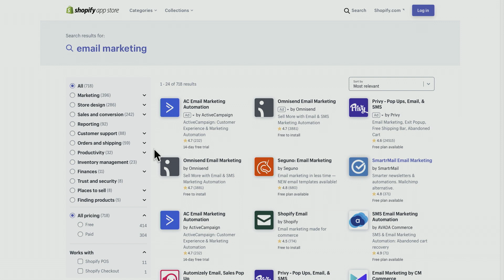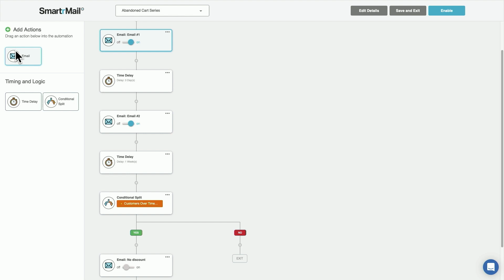Email Marketing For Beginners | Easily boost sales with simple tips!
How to use the best email marketing software to get more sales. Why email marketing is so effective, and how to get started. This tutorial covers the basics and will apply to any app (SmartrMail, getresponse, hubspot, mailchimp, etc.)

0:00 - Why Email Marketing?
2:05 - Choosing the Right Email Marketing App
2:56 - Growing Your Email List
3:36 - Setting Up Your Welcome Series
6:04 - Writing a Subject Line
6:24 - Writing Copy
7:42 - Abandoned Cart Series
7:57 - Birthday Automations
8:21 - Order-Triggered Automations
8:48 - Conclusion